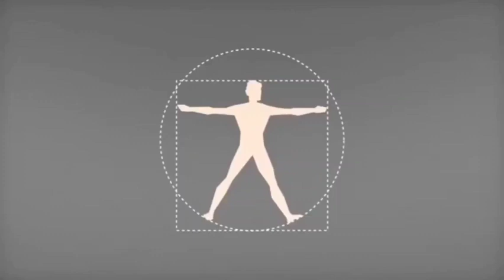DNA TAMİRİ / RUH ÜZERİNE BÖLÜM 3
Özgüven ve Pozitif Düşünce... Herkes Bunlara Sahip olabilir mi? Bilinçaltının Düşünce ve Duygularımız Üzerindeki Etkisiyle iİgili Büyük Bir Buluş Yapıldı. Bunun Ne Olduğunu Kmse Tahmin Edemezdi. DNA TAMİRİ RUH / ÜZERİNE